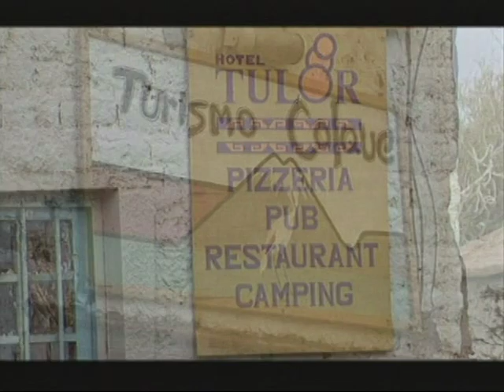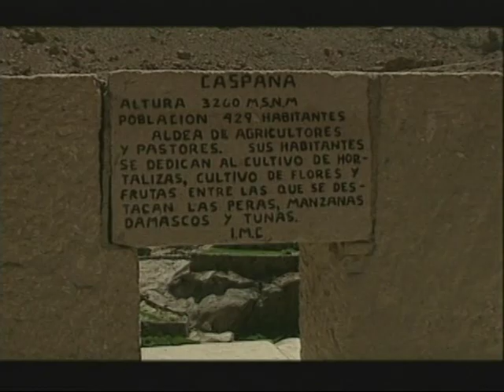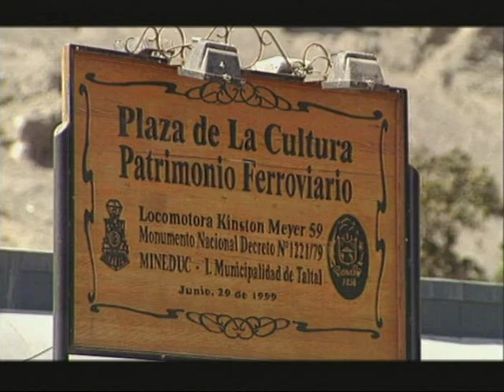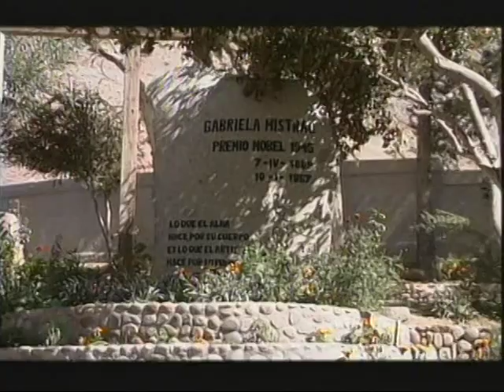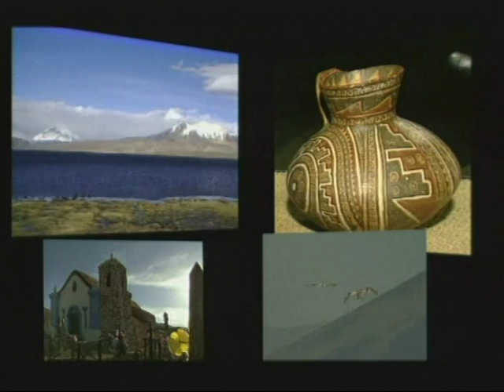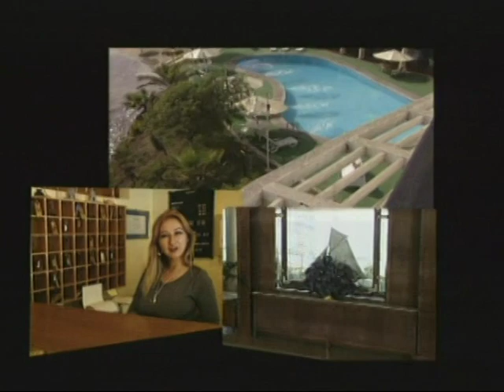NORTE DE CHILE